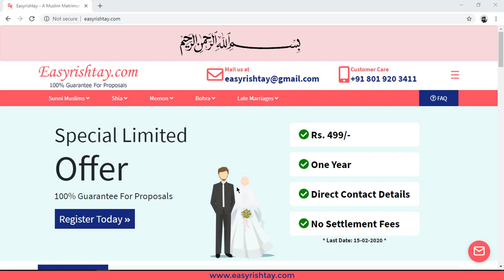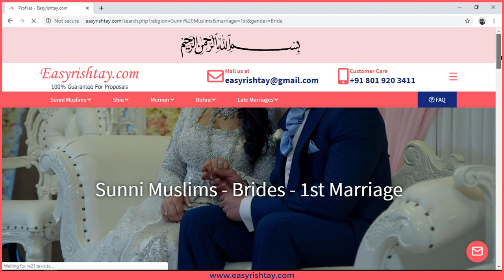Check Bride/Groom profiles with direct contact numbers | FREE Matrimonial Website | Easyrishtay.com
We are happy to inform you that we have bought the First Ever Affordable Matrimonial service Easyrishtay.com for all Sunni Muslims, Shia, Memon, Bohra, Late & Urgent Marriages.

Our vision is to provide hassle free services. Our aim is to be easily accessible both locally and globally to give our brothers and sisters the feeling and confidence. The site is promoted keeping in view the requirements of the national and international customers who could not effort hefty fees as charged by other commercial sites in the market. This is not our Business, Not our Source of Income. We are just trying to Help Our Community. We request you to Come forward and Help each other.

What makes Easyrishtay.com different from other matrimonial services?

Reason2.: At Easyrishtay.com you can check profiles without Registration or Sign-up or Login or Password.

Do you have to pay any registration charges?
Yes, for placing your profile at Easyrishtay.com you have to pay small charges profile placing charges only.

How to place profile at Easyrishtay.com?

How to pay the registration charges?

Is there any Settlement Fees?
No. Easyrishtay.com doesn’t charge any settlement fess.